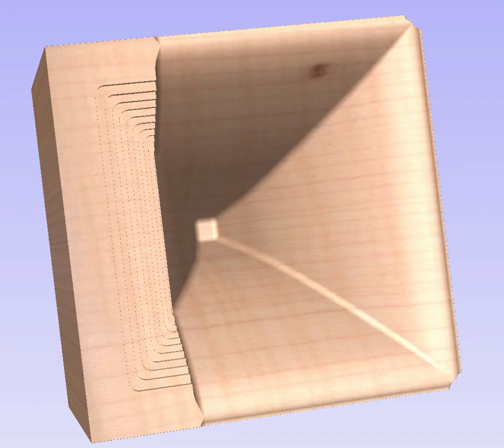Kugelwellenhorn Jabo KLH36 Neuauflage in Holz